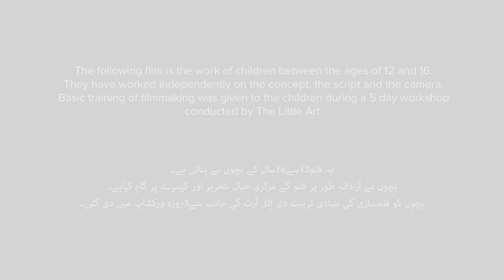Being Friends - Ye Dosti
Can a boy and a girl be just friends? Why does society label it to be such a big deal? Students share their views on friendship between boys and girls.

5-day filmmaking workshops were held in 10 schools and 5 universities in Lahore and Faisalabad, designed to explore gender experiences of children as well as equip them with basic filmmaking skills.